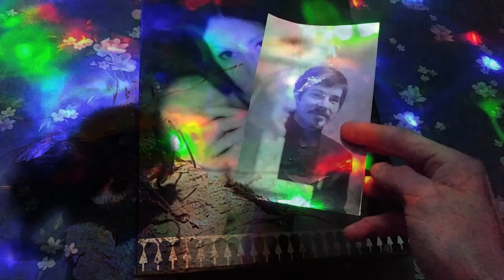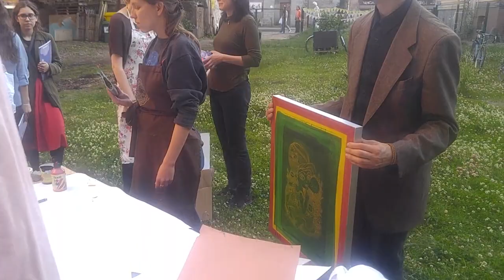Free Riga TV - 43 - YOU is the Personal Touch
Agnese Krivade is teaching about the instrument to end crisis, conflicts, even wars and find that so called thing: love.
D27 celebrates it's first exhibitions and sunshine-workshops. Through all philosophy, we won't forget the FreeRiga blues of honest, dirty, hard work. Omnipresent is Armands Grundulis' performance behind closed doors: thousands of black stripes, some red... rare are the golden ones.